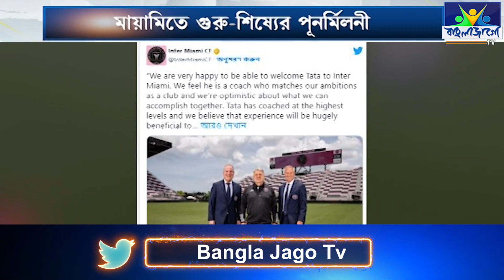Leo Messi: মায়ামিতে মেসি-মার্টিনোর পূনর্মিলন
নতুন ক্লাবে মেসি তার পুরনো কোচ জেরার্ডো মার্টিনোকে পাচ্ছেন। লিও টাটা জুটিতে যে ক্লাব আরো বেশি শক্তিশালী হয়ে উঠবে তা একেবারে স্পষ্ট।